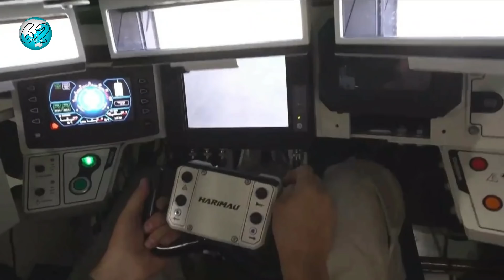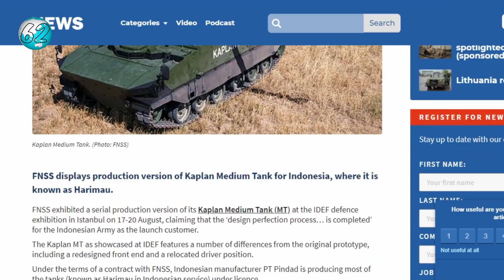Bukan Cuma 18 unit..Ternyata Indonesia Borong 106 Unit Medium Tank Harimau Hitam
Menurut situs shephardmedia  gelombang pertama Indonesia akan menerima sebanyak 18 unit tank harimu hitam yang akan tiba di Indonesia pada ahir tahun ini, kemudian sebanyak 52 unit lagi akan dipesan pada tahun 2022, diikuti dengan 19 unit pada tahun 2023 dan 17 unit pada tahun 2024. Jadi total sampai tahun 2024 TNI AD akan menerima 106 unit medium tank harimau hitam